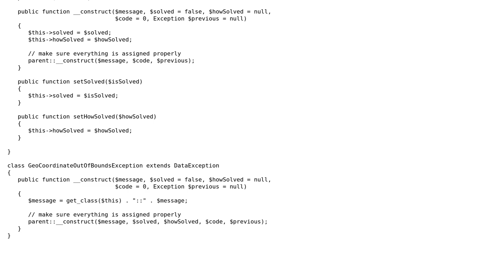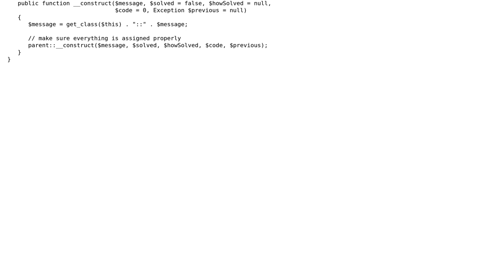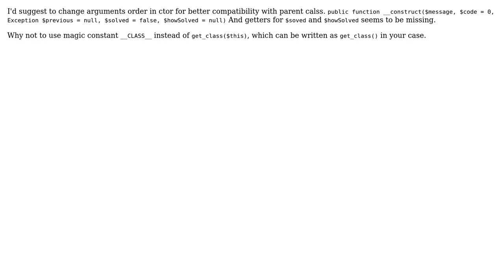Code Review: extending Exception to allow for auto appending class name on exception message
With thanks & praise to God, and with thanks to the many people who have made this project possible! | Content (except music & images) licensed under CC BY-SA | Music | Images & others | With thanks to user Michael user cs_brandt user AD7six and the Stack Exchange Network Trademarks are property of their respective owners. You are responsible for your own actions.